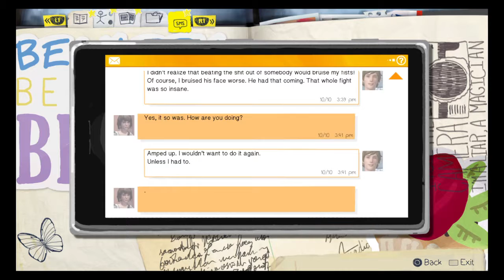Life Is Strange episode 4 checking out the old barn